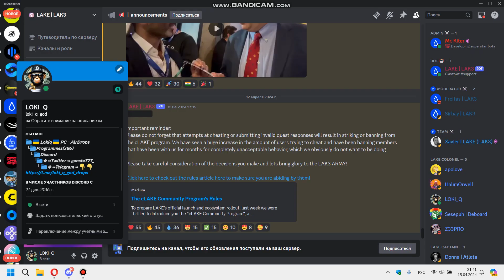It`s time to work in LAKE3/LAKE@lake_lak3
The Lake3 Community is a global network bringing together individuals passionate about innovative solutions in water and blockchain technologies. 🌊💻 We aim to create a platform that unites experts, activists, and investors interested in developing and implementing new approaches to water resource management. Our mission is to promote sustainable development and ensure access to clean water for all. 💧🌍

Lake3 Community regularly hosts events, webinars, and conferences where participants can exchange ideas, share experiences, and build partnerships. 🤝 We also support projects and initiatives aimed at improving access to water and promoting environmental sustainability. 🌱